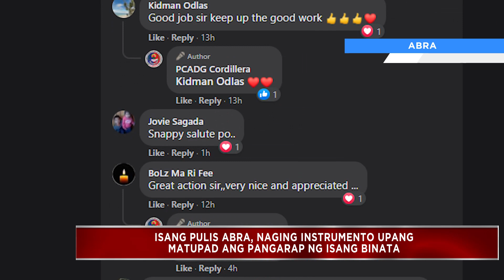Pulis Abra, tulay sa pagkamit ng pangarap ng isang binata